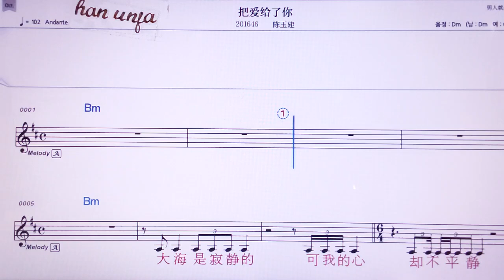💖바아이게이러니/천위찌엔 👍MR,노래방, 악보, 코드,Karaoke With Sheet Music